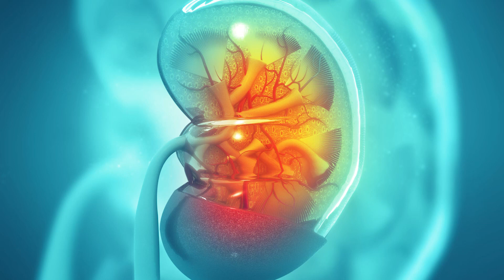Urología 2022 febrero